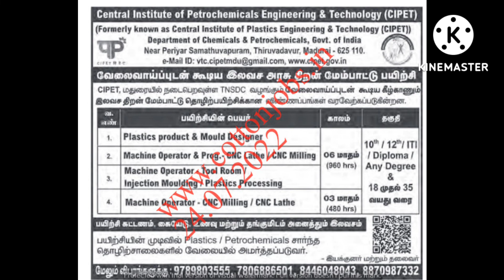MADURAI,TIRUNELVELI,PUDUCHERRY-NAGARCOIL- ALL JOBS WANTED LIST(jul 24)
tamilnadujobs MADURAI TIRUNELVELI PUDUCHERRY NAGARCOIL JOBS